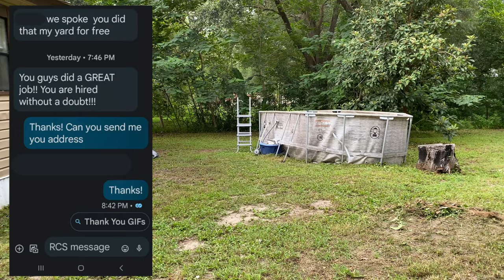MOTHER & SON Lawn Duo SURPRISE young couple with FREE Lawn Mowing!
Hi Everyone! One of the wonderful people we helped out on their lawn recommended to us a home to visit that was in dire need of attention as it was severely overgrown. The situation on the property was unknown as its been a while since its had any attention to it. This episode unveils the unsettling atmosphere surrounding the homeowner of the recommended property and how we had to start from zero to find a deserving person who was in need of the free services that we provide. This video shows the before, during and after transformation of the property. Hope you all enjoy!

     CJ Mowing
     P.O.Box 0843
     USA

Weed Eater String
Kobalt Cordless Hedge Trimmer
Kobalt Cordless String Trimmer
Echo ProXtreme Trimmer
Kobalt Cordless Lawn Edger
Husqvarna 2-Cycle Gas Backpack Blower

Trish's Bandanas
Bluetooth Headphones and Safety Goggle Set
Dewalt Saftey Goggles
Unisex All Purpose Utility Gloves
Women's Anti Fog Safety Goggles
Sun Protection Balaclava Mask